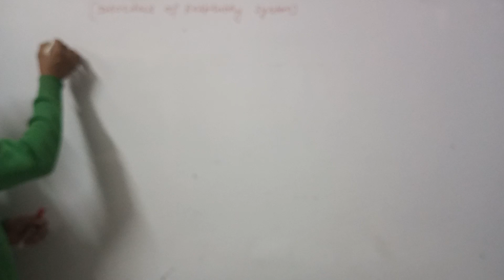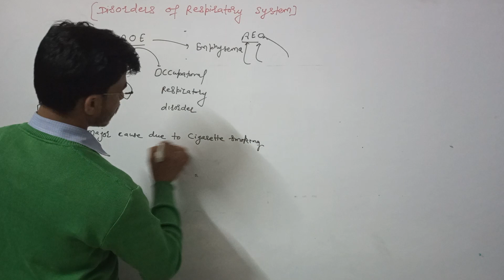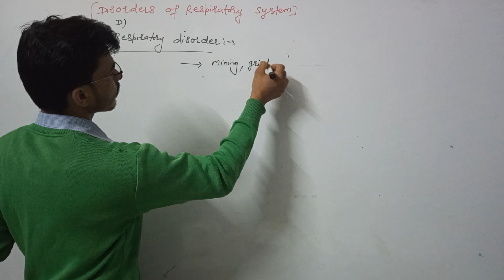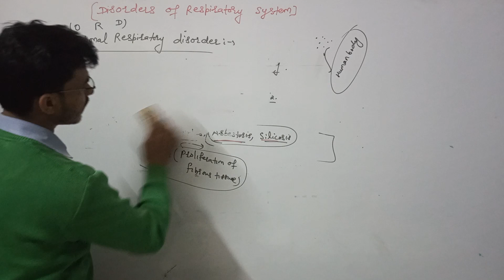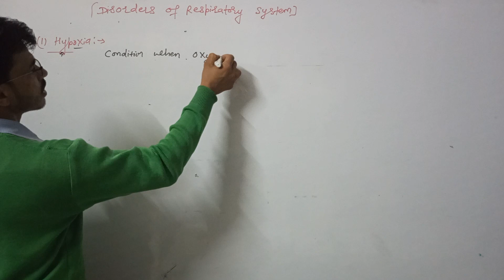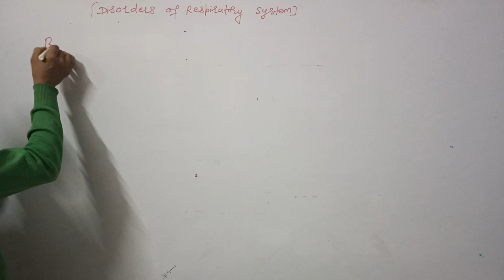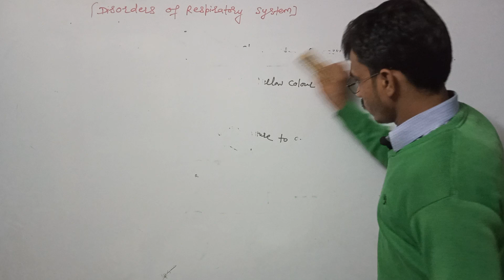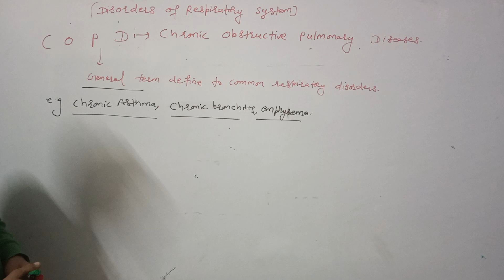||| DISORDERS OF RESPIRATORY SYSTEM ||| an important topic for neet and CBSE board classes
|||  DISORDERS OF RESPIRATORY SYSTEM  |||
An important topic for neet and CBSE board classes
main topic for +1 biology

[📷 Photography Equipment] Photography Studio Flash Translucent White Soft Umbrella

[💡 Photography Equipment] DIGITEK® (LED-D135 ML) Portable RGB LED Video

[📱 Electronics] Blue Yeti Unidirectional/Omnidirectional/Bidirectional USB Microphone

[📷 Photography Equipment] SONIA Background Stand Kit